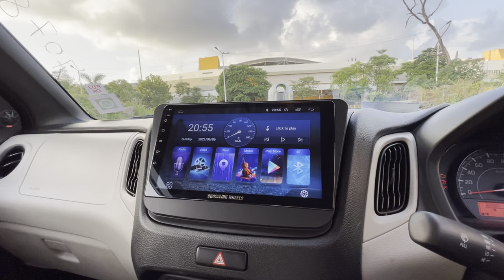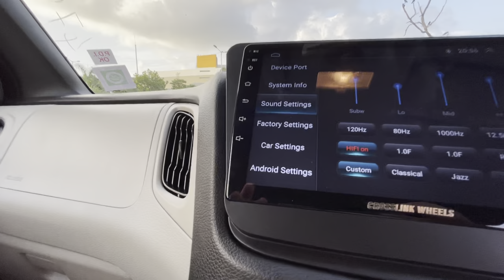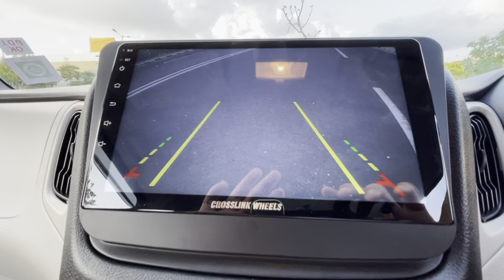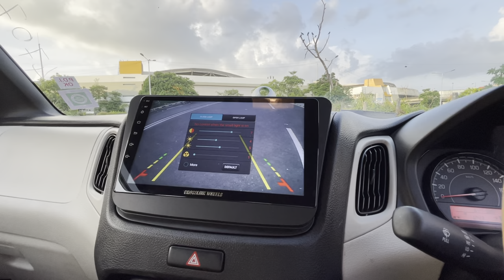WAGON R LXI CNG MAGMA GRAY ACCESSORIES KIT INSTALLED|CLIENT FROM PUNE|☎️9820569891